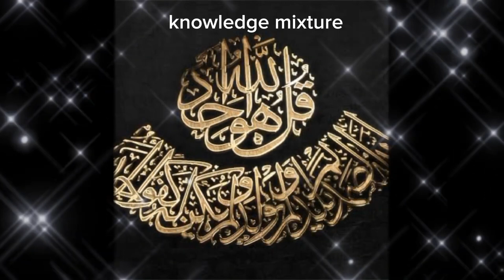سورة الرحمن 5 دفعہ#viralvideo